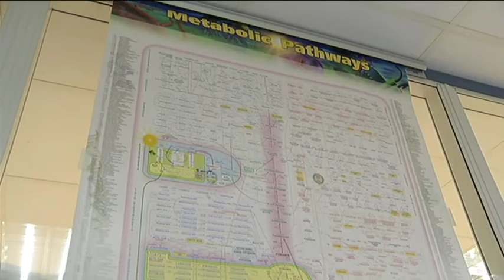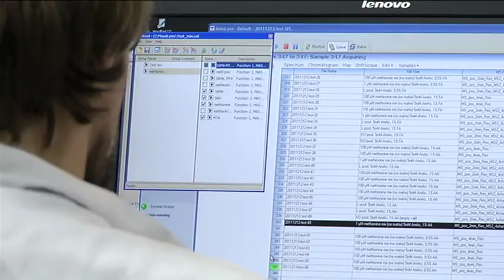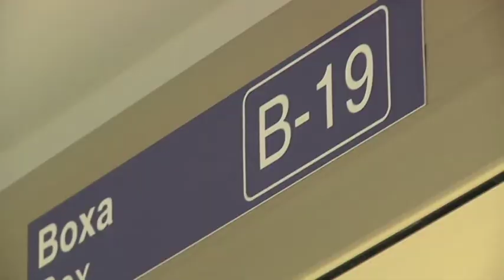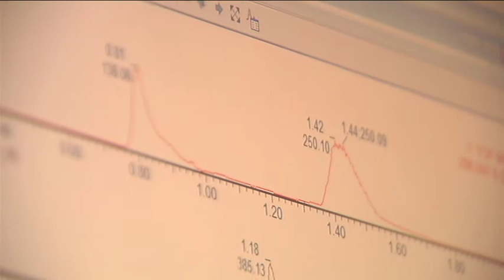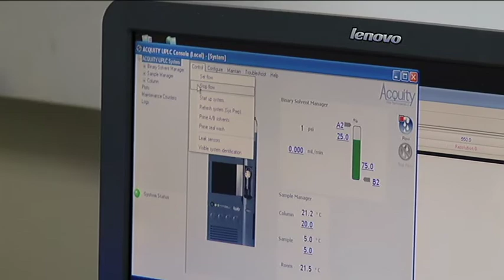Juan Falcón Pérez - Ikerbasque ikerlaria CIC bioGUNEn